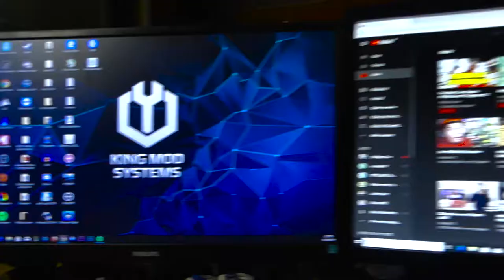Erste Schritte für meine Gaming-Ecke | Paddel Wille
Erste Schritte für meine Gaming-Ecke

Folgt mmir doch!